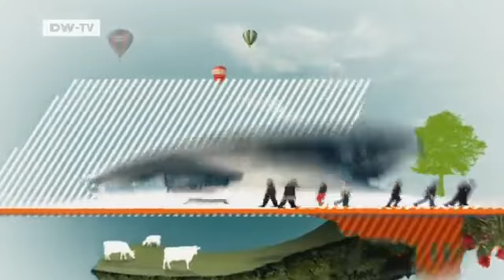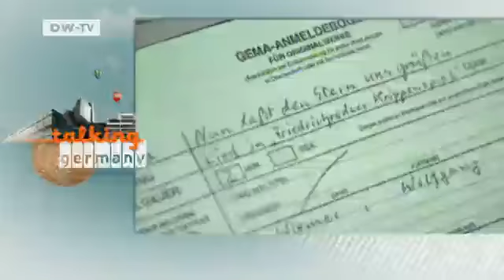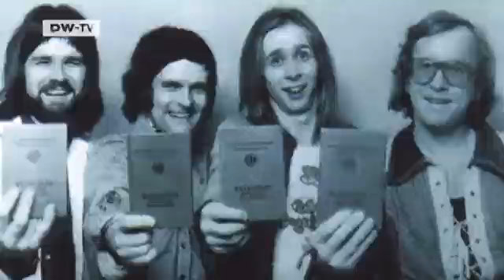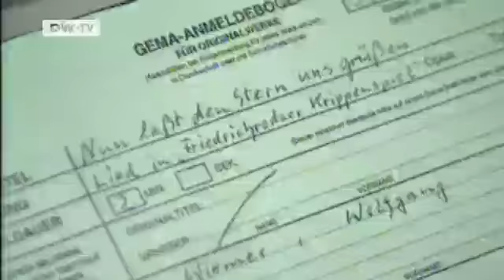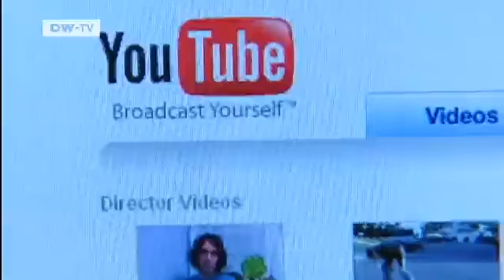Klaus Doldinger, Jazz Musician and Composer | Talking Germany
Talking Germany host Peter Craven talks to Klaus Doldinger about aging, alto saxes and directorships.